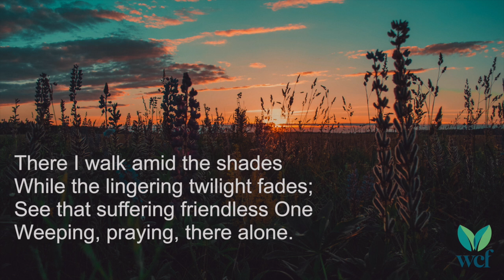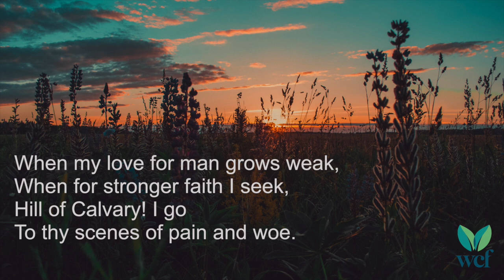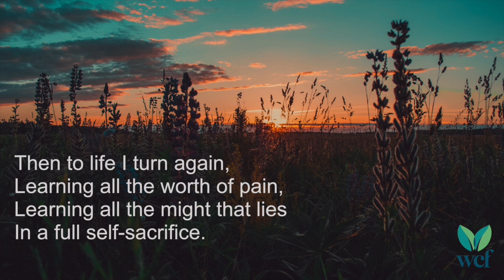When My Love to God Grows Weak Version 2 - Hymn 222 - Lyric Video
When my love to God grows weak,
When for larger faith I seek,
Then in thought I go to thee,
Garden of Gethsemane.

There I walk amid the shades
While the lingering twilight fades;
See that suffering, friendless One
Weeping, praying, there alone.

When my love for man grows weak,
When for stronger faith I seek,
Hill of Calvary! I go
To thy scenes of pain and woe.

There behold his agony
Suffered on the bitter tree;
See his anguish, see his faith,
Love triumphant still in death!

Then to life I turn again,
Learning all the worth of pain,
Learning all the might that lies
In a full self-sacrifice.

Words: John Reynell Wreford (1800-81) & Samuel Longfellow (1819-92)